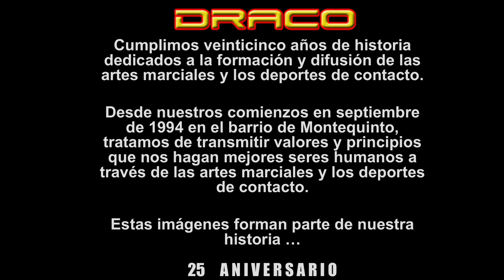Gala Draco 25 aniversario Trailer